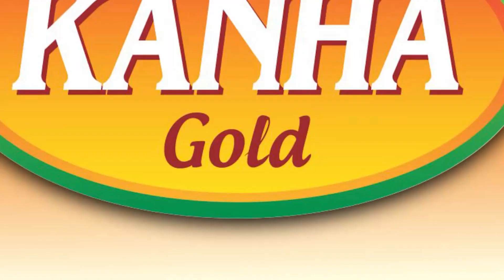ମା'ଙ୍କୁ ଛାଡିଲେନି ଦୁର୍ବୁତ୍ତ। ଲକ୍ଷ ଲକ୍ଷ ଟଙ୍କାର ସୁନା ଗହଣା ଲୁଟିନେଲେ ଲୁଟେରା